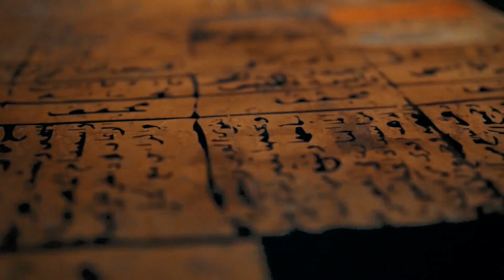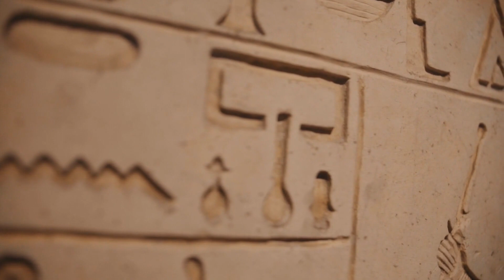Egypt youtubeshorts youtube viral funny shortvideo best beautiful dance pakistan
Welcome to the world of guljee official. This Channel a best entertainment channel in youtube.

Some photos in the video are downloaded from Google Image.